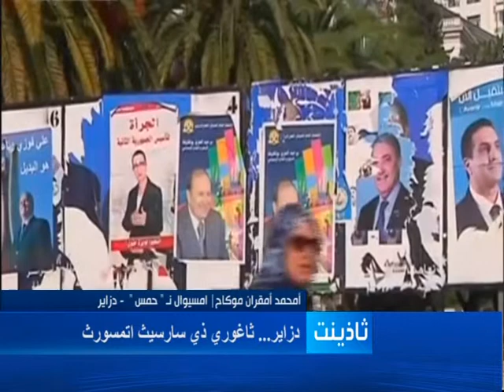hadath 03 09 14